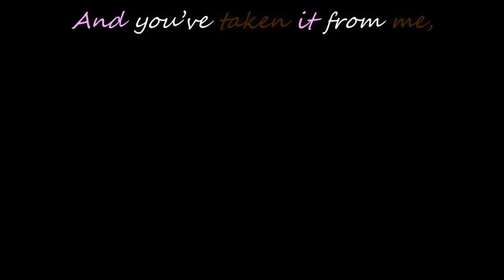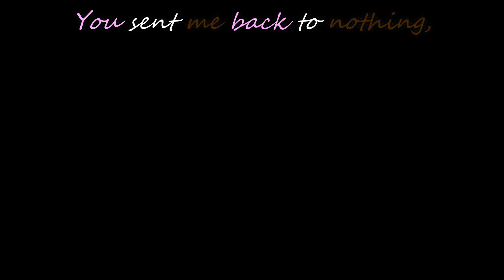WIP5 Lila vs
its still a work in Progress that said enjoy the vid and once the when the full version comes out i might put the motion for download idk yet  0-934fps